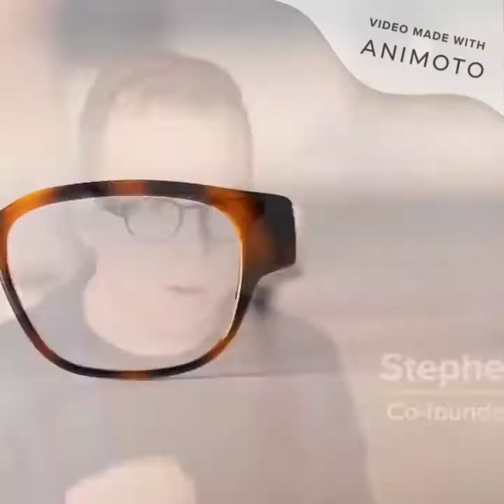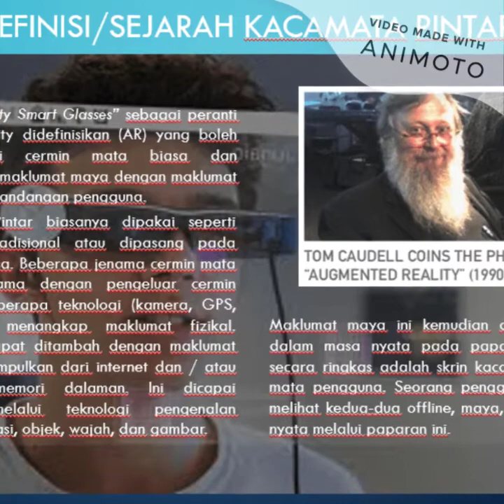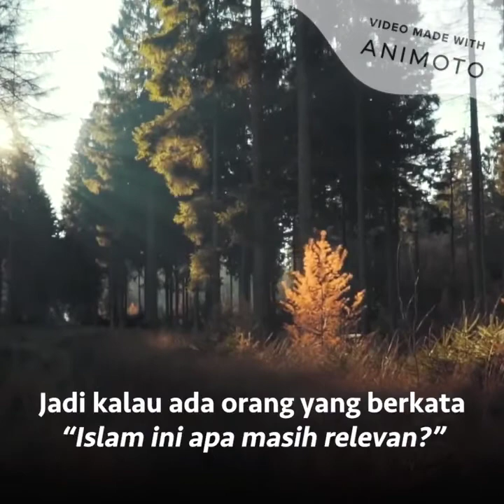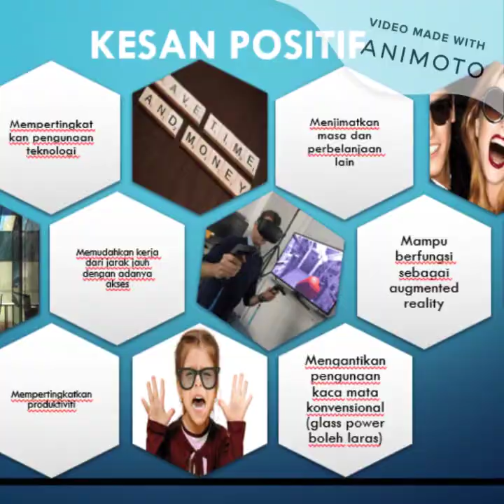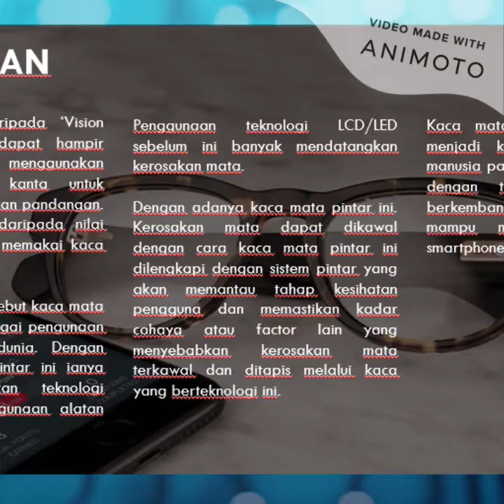Kaca Mata Futuristik (Tony Stark Edition) + Multipurpose Functions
Description:
3 pieces of novelty futuristic narrow monoblock sunglasses, black frame and gold mirrored, white frame and blue mirrored, white frame and silver mirrored Plastic frame, Plastic lens, Non-polarized Funny narrow shaped glasses, funny party dress up costume accessories and photo props

Wear these glasses and you will become an alien, a futuristic , or robot from outer space, making some noise for the party!

Length: 14.5 cm / 5.70 in, Width: 5.8 cm / 2.28 in
This shape are the perfect way to accent a costume for an office party, Halloween, cocktail, night outs etc

Package Includes: 3 Pieces Novelty Sunglasses Note:
1. Please allow 1-3 mm error due to manual measurement.
2. Color might be slightly different due to the color calibration of each individual monitor.